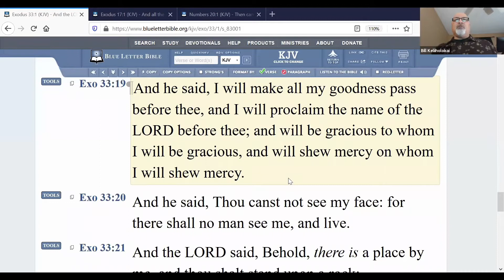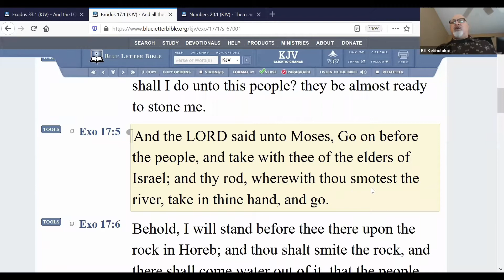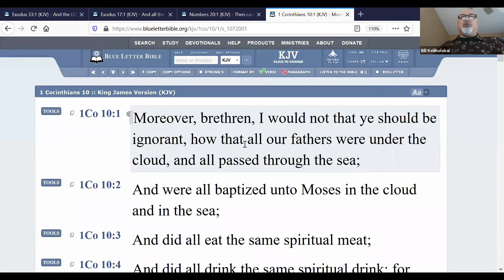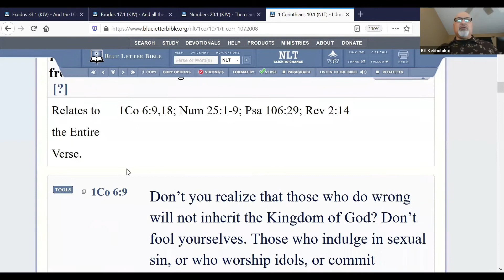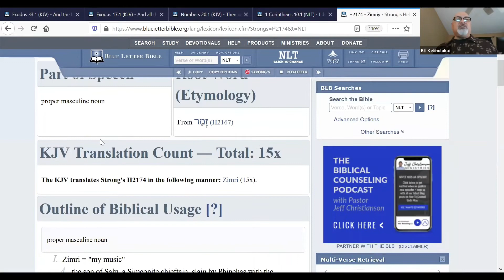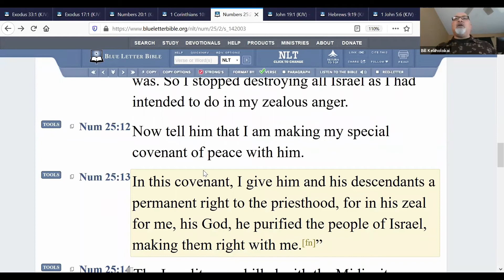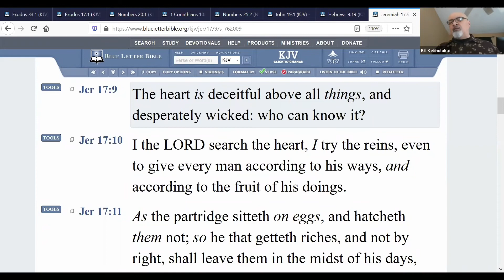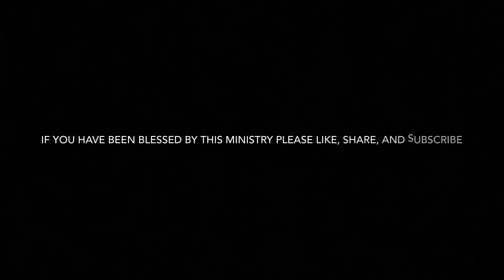Hidden In The Cleft Of The Rock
Bible Study May 27, 2020